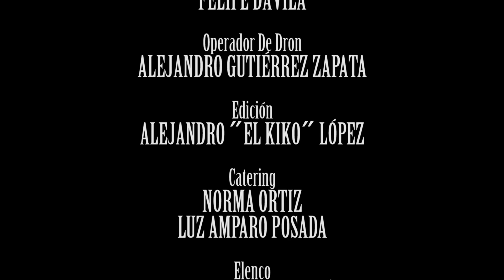"La mujer de blanco" cap 01 - GRANDES HISTORIAS CON PEQUEÑAS CÁMARAS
Angel recibe una cabaña en un pueblo lejano como herencia de un antepasado y decide con sus amigos ir a conocerla y tomar posesión, desconociendo las oscuros intenciones dee alguno de sus amigos.